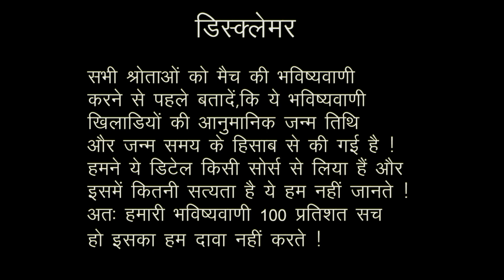India vs Zimbabwe: T20 World Cup 2022 Match Prediction! Zimbabwe Vs India | 06 November 2022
अगर आप अपनी किसी भी समस्या का समाधान आचार्य डॉ. वेदप्रकाश ध्यानी जी द्वारा टेलिफोनिक कॉल अपाईंटमेंट द्वारा करवाना चाहते है तो सम्पर्क करें:- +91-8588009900